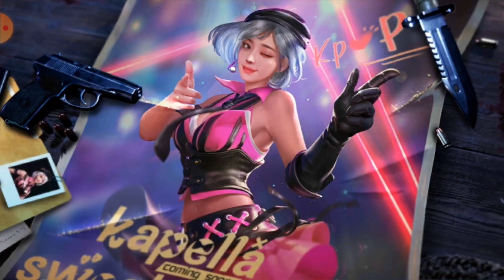Фри фаер ойынын алгаш ойнаган кезим.